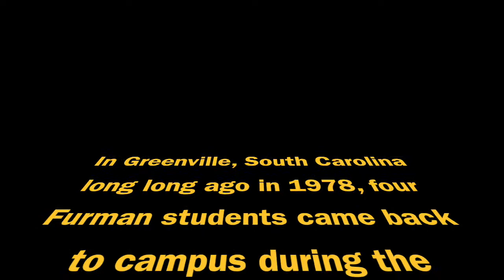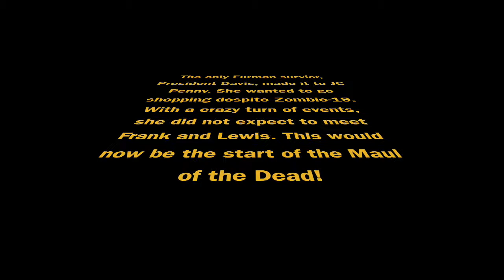Maul of the Dead Furman University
This video is for Furman University's Intro to Theatre with Dr. Adkins
My classmates and I made this video for class as the Origin of the play, the Maul of the Dead by Mitch Brian.